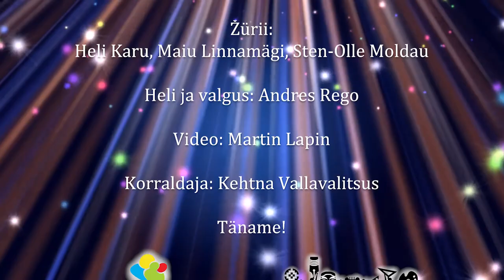Raplamaa Laulukarussell 2020 │ EELVOOR │ 3. vanuserühm (7-9 a)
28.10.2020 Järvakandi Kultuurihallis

ALBERT ALTMETS (finalist)
„Laul sõprusest“ H. Kendra
Juhendaja Thea Paluoja

JOHANNES JÜRIADO
„Et oleks rahu“ R. Siegel, B. Meinunger
Juhendaja Kadri Jüriado

LENNA METTE KADARPIK (finalist)
„Astub hommik“ J. Trump
Juhendaja Vahur Soonberg

KEVIN KIVIKANGUR
„Vallatu tee“ K. Levin
Juhendaja Elve Ruus

HEILI KLIMOV
„Varbalaul“ R. Reinup
Juhendajad Kadri Jüriado, Reelika Põldmann

INGRID KOOSMA (finalist)
„Sünnipäevalaul“ R. Pajusaar
Juhendaja Thea Paluoja

KAISA KRAAV (finalist)
„Hommik käes“ T. Kivimäe
Juhendaja Thea Paluoja

HELIISE MATSALU
„Väike laululind“ A. Röömel
Juhendaja Karolin Kõrre

IKO MUNA
„Kantrimees“ P. Vint
Juhendaja Gina Siiak

KRISTEL-HELENA PÕLDMANN
„Kallis koht“ K. E. Sööt (eesti rahvaviis)
Juhendaja Marika Kosubenko

EMMA SEIER
„Pesapuu“ K. Murand
Juhendaja Margit Kolk

Žürii: Heli Karu, Maiu Linnamägi, Sten-Olle Moldau
Heli ja valgus: Andres Rego
Video: Martin Lapin
Korraldaja: Kehtna Vallavalitsus

Täname!

Raplamaa Omavalitsuste Arengufond
Eesti Kultuurkapitali Raplamaa ekspertgrupp
Kehtna, Kohila, Märjamaa ja Rapla vald
Age Rebel
Anne Ummalas